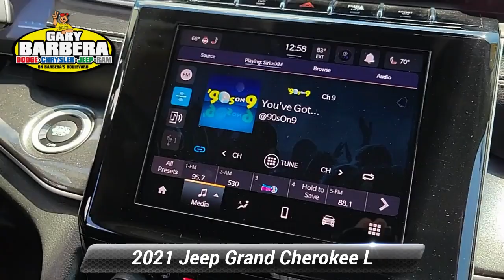Certified 2021 Jeep Grand Cherokee L Laredo, Philadelphia, PA P63105A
Barberas Autoland